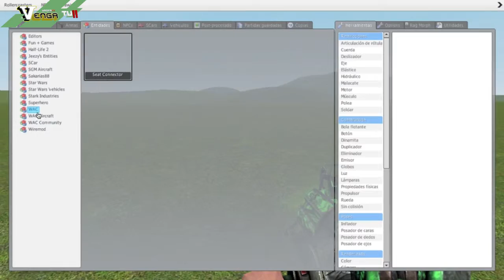Garry Mod - Sandbox #8 (Flight Simulatrol#2) | Venga Tú!!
Pues bueno aqui estamos en GARRY MOD, y en este video seguimos la serie del modo Sandbox haciendo un poco el cenutrio en este modo tan loco, donde nos pusimos a probar aviones y demás, hasta decidir cambiar de mapa, y ahora a ver lo que pasa aqui.
Entrar si quereis ver a este monstruo jugando juegos de supervivencia.
Muchas gracias por vernos y espero que os guste el video, Hasta la próxima y Venga Tú!!